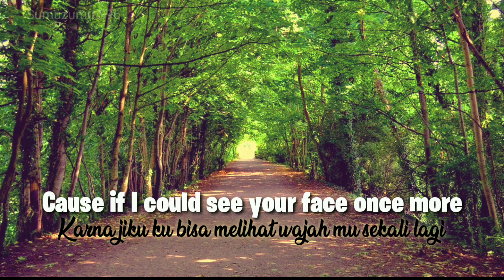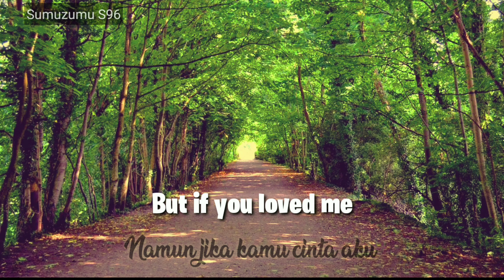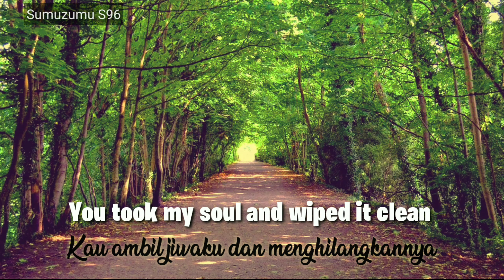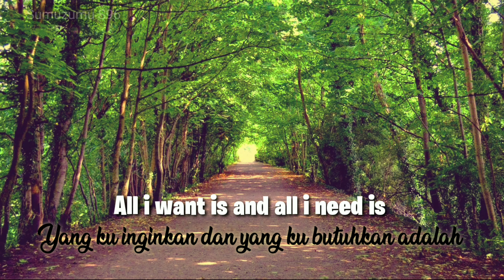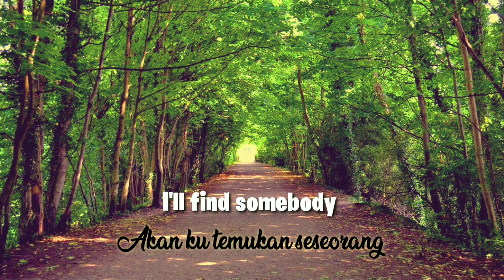All i want_Kodaline COVER BY Alexandra Porat (lirik+terjemahan)